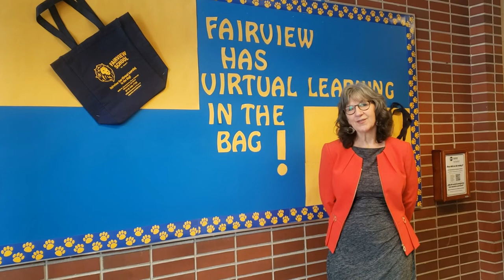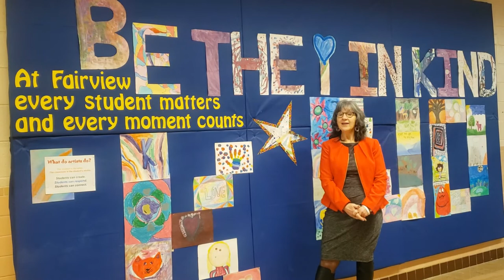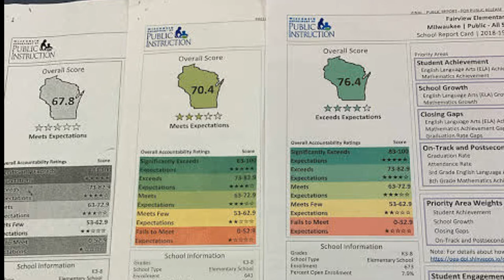Fairview School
Fairview School promotes high-academic achievement in a safe and positive learning environment. The school's curriculum has a balanced literacy approach; emphasizes the use of technology; and provides full-time art, music, and physical education programs and PLTW programming. Parents and families actively participate in decisions to improve student success.